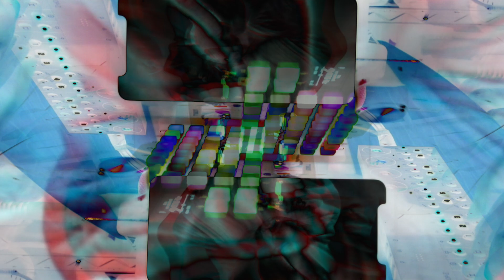Warbling Ambient Jam with OP-Z, Empress Zoia and Bluebox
Here's a little something I cooked up with the sampling engine in the Teenage Engineering OP-Z and the Empress Zoia with the 1010Music Bluebox in support mode.